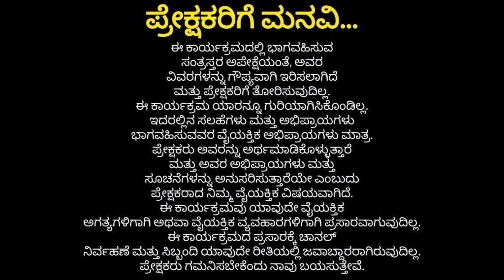ಮದುವೆ ಆಗದ ಹುಡುಗ ಮದುವೆ ಆಗಿರೋ ಮಹಿಳೆಯ ಜೊತೆ ಅಕ್ರಮ ಸಂಬಂಧ 😳